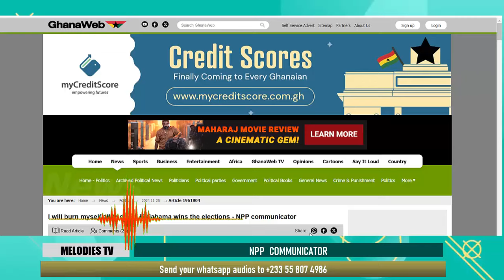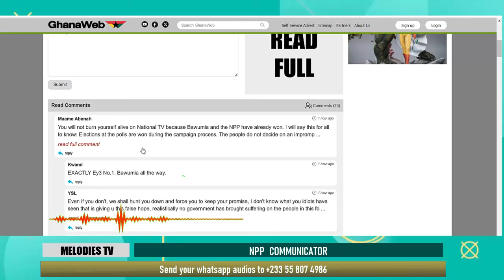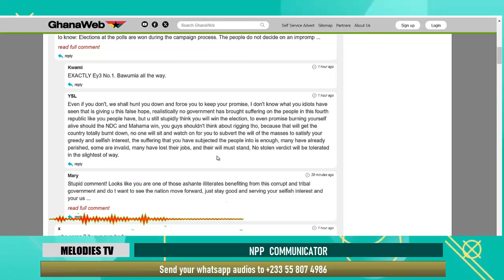I will burn myself alive on TV if Mahama wins the elections - NPP communicator